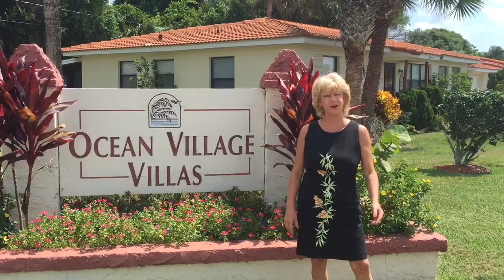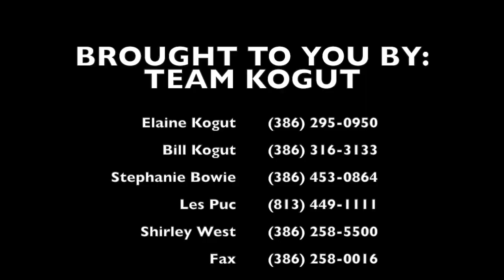Elaine's Ocean Village Villas Movie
This video is about Elaine's Ocean Village Villas Movie